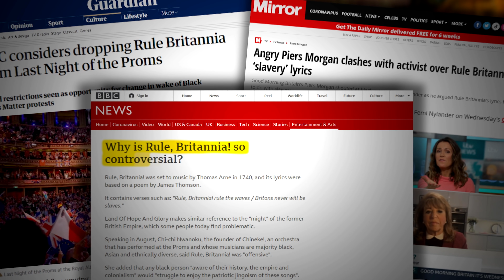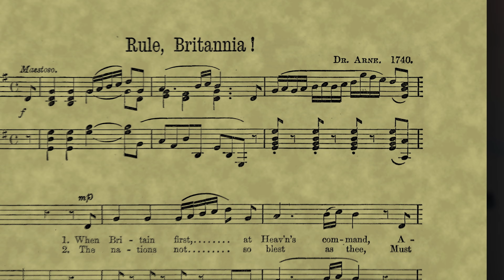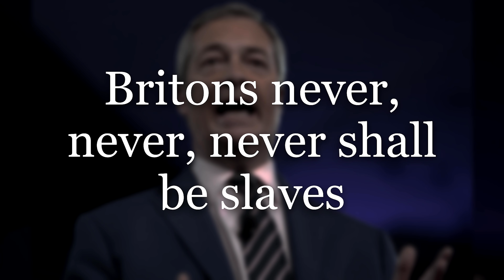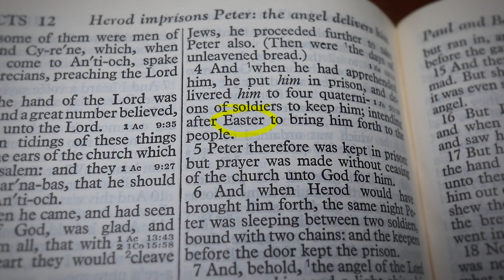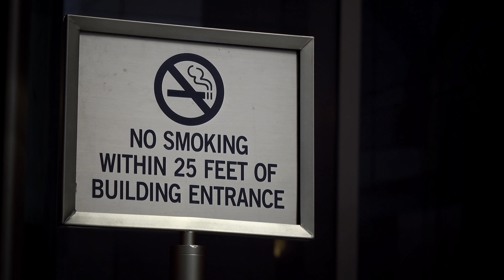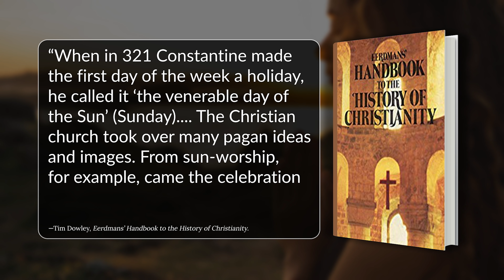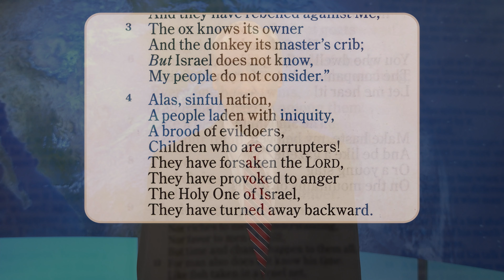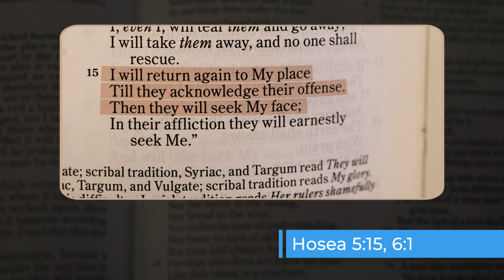We Are Slaves of "Freedom"... The Reason the U.S. and Britain Are Slowly Decaying...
To learn more about what will happen to Britain and America in the years to come, get our free DVD, "The Rise and Fall of Britain and America" for free How is this free? It has already been paid for by others.

The word Prom in North America refers to an important high school dance at the end of each school year, but “proms” has a very different meaning on the other side of the Atlantic. The Henry Wood Promenade Concerts (better referred to simply as, “the Proms”) are held over an eight-week period each summer, but controversy was stirred up regarding the BBC Proms this past September over the British patriotic anthem, Rule Britannia. Why? There is more to this story than meets the eye, and the implications go far beyond the British Isles and touch every living person on planet earth. What is it that virtually everyone is missing? What is the real story behind Rule Britannia that you will not read in your daily papers? My friends, you need to know!

On today’s Tomorrow’s World program, I’ll explain what this controversy is all about, and what it means for you, no matter where you live.

A warm welcome to all of you from those of us here at Tomorrow’s World. On today’s program, I’ll be explaining a controversy that emerged this past summer that few outside of Britain even know about, and I’ll show how it’s significant for everyone in America, Canada, Australia, New Zealand, and South Africa, and it will touch all lives far beyond these nations. And I’ll be offering you a free DVD, “The Rise and Fall of Britain and America.”

These daily classical music concerts referred to as the proms, are sponsored by the BBC and broadcast to millions at indoor and outdoor settings around the world, but most notably at the Royal Albert Hall in London, where Rule Britannia and Land of Hope and Glory are sung with great fanfare on the last night—not so in 2020. How fitting for a year that has seen so much controversy and conflict.

As it turned out, both WERE played AND sung by a limited, self-distancing orchestra and choir. The usual Royal Albert Hall audience was missing, but not elsewhere, where it was beamed live to millions. Nevertheless, some controversy was stirred over whether these patriotic anthems are suitable for Britain. As The Guardian wrote:

“The core of the story is: the Sunday Times reported that some people at the BBC held discussions about whether both Rule, Britannia and Land of Hope and Glory… could be played as part of Last Night of the Proms. After some very mild consideration, the BBC announced that yes, they could” (“This phoney war over Last Night of the Proms is everything we deserve,” The Guardian, August 25, 2020).

The coronavirus was the reason given for possibly dropping both anthems from the program, but many suspect there was far more behind it. While extremely popular among most Brits, others want Rule Britannia silenced forever, seeing it as representing Britain’s former slave trade and colonial past. Of course, it was Britain who ended slave trade.

Rule Britannia began as a poem co-written by James Thomson and David Mallet, and later set to music by composer Thomas Arne in the year 1740.

“The song has military connections, particularly with the Royal Navy, made evident by the words ‘Britannia, rule the waves’. However, according to Classic FM, when the piece was first written it was not celebrating naval success but instead ‘a cry for help’ as the Royal Navy at that time did not have much control over the seas, while other countries were establishing empires. The song became more patriotic in the 1800s when the British Empire expanded across more of the world” (“Rule Britannia lyrics: The meaning and origins of the song, and the controversy over the Last Night of the Proms explained,” Inews.co.uk, September 12, 2020).

The article goes on to explain a subtle change from Thomson’s poem, “Rule, Britannia! Rule the waves” (expressing a hope to do so), to the later “Rule Britannia! Britannia rules the waves” (expressing mission accomplished as Britain grew in power). Another change is found in the second line of the refrain. Thomson’s poem was written: “Britons never will be slaves,” but was changed to “Britons, never, ever, ever, will be slaves,” and still later to the current version:

Rule Britannia!
Britannia rule the waves
Britons never, never, never shall be slaves